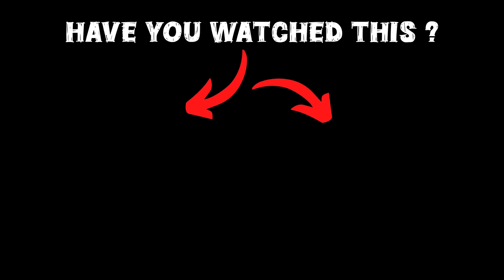Franklin Becomes SUPER POWER HULK in GTA 5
Welcome to our dedicated GTA 5 Malayalam channel, in this video Franklin Franklin Becomes SUPER POWER HULK in GTA 5, hope you guys will enjoy this video.

gta 5
shinchan
franklin
dudesirgaming
game therapist
trending
viral
gaming
noobmaster